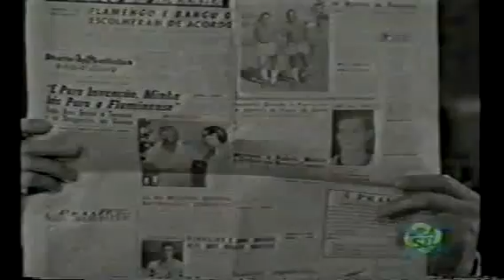DEPOIS EU CONTO COM DERCY GONÇALVES & ZÉ TRINDADE (FINAL)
Comédia de 1956 (Parte Final)
04/12/2013